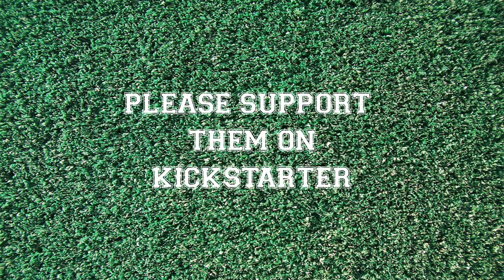No Point - Kickstarter project video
Ben is a tennis player. Barnaby is his useless coach. James is their bankrupt business manager. Can they make it to Wimbledon?

'No Point' is a comedy about tennis, ambition and getting the ball over the net...

We need to raise the full £2,000 on Kickstarter to produce the full pilot of our TV series 'No Point' by September 2013, otherwise we won't receive a penny! Please help to send Ben, Barnaby & James to Wimbledon.